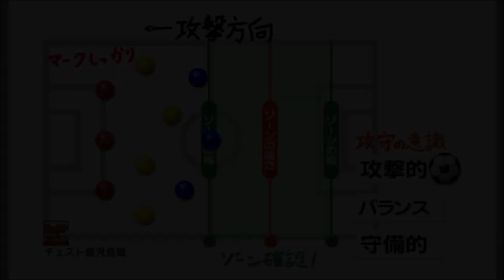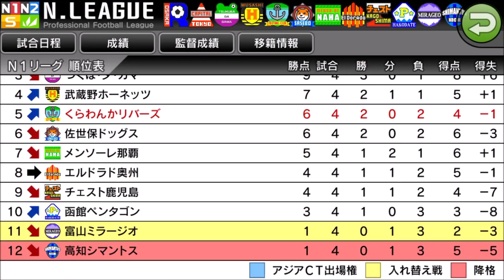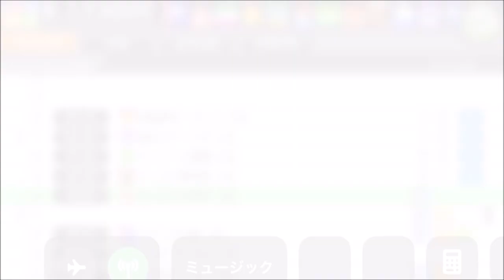【カルチョビットA 】五分に戻すぞ チェスト鹿児島との公式戦【サッカークラブ育成ゲーム：女子選手縛り #241 】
‹前提›
1. 補強は女子選手のみ。安い年俸の選手を優先的に獲得
2. 基本的に「攻撃」戦術。カードをいっぱいもらいやすいと聞いたので
3. 相手の力に応じて出場選手をローテーション
4. FWは今はくるみ頼りだが、複数のポイントゲッターを作る